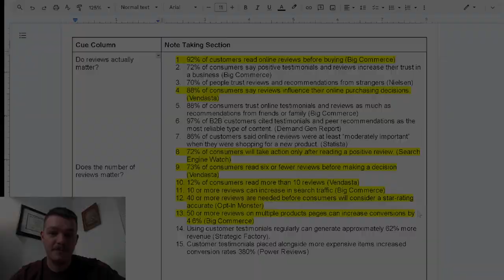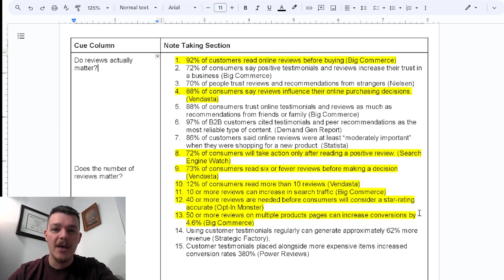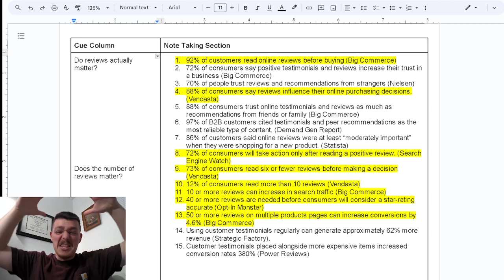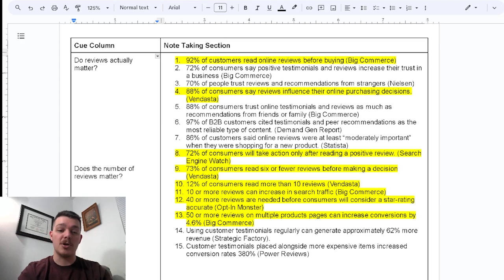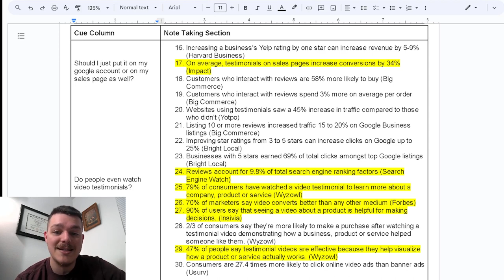Day 23 How to Use Testimonials to Grow Your Dog Training Business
The most powerful marketing tool at your disposal and your not using it right.

It's not your fault, no one does...even I forget sometimes

Which is why  I don't leave it up to me, I built a system that gets referrals and testimonials for me. Then all I have to do is post it on social media and watch the clients apply to work with me.

If you want to build out your marketing gameplan with my proven frameworks for your dog training business learn more about our funnels Want to learn about the ONE software I use to run my whole business??